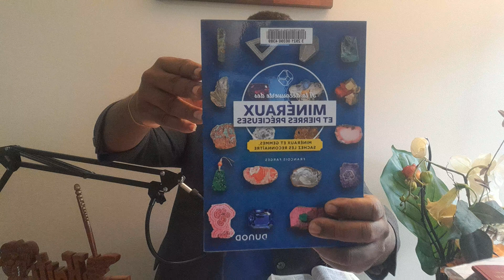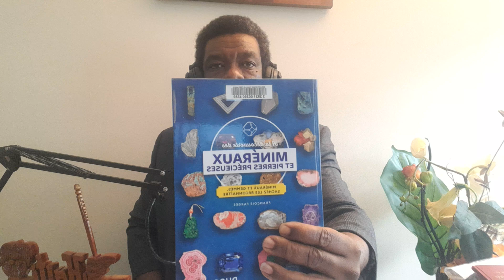💍 💍 ⛓ ⛓ 🥟 🥟 (3)RÉPONSES À TOUS LES 🦁 🦁 🦁 🦁 🦁 🦁 🦁 🦁 🦁 🦁 🦁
pas de violence.